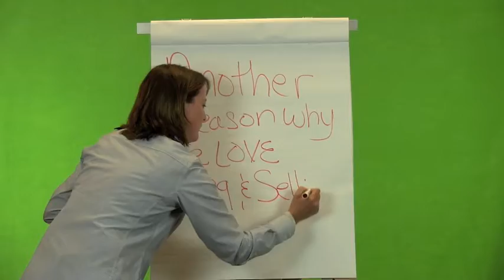Nancy Yahner Loudoun County Wineries